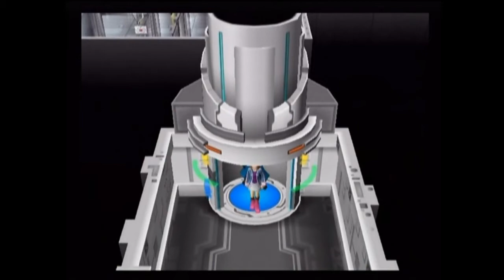Pokemon Colosseum - Part 26 - "The Lab" (2/4)